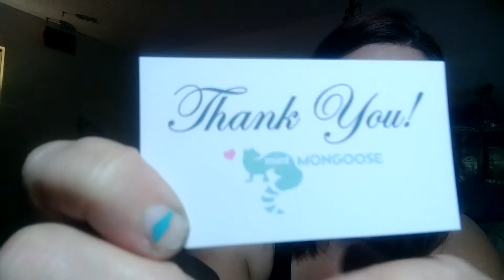I absolutely love the jewelry that comes in my MINT MONGOOSE Subscription! Never bummed! 😍😘🤗📿💍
Hey y'all happy Thursday now, however it was Wednesday when I recorded I have just been a little busy and I'm getting behind. 🤣🤣🤣 Story of our lives huh? Well I hope everyone is having a wonderful week, it is almost the weekend so that is wonderful! So to get on with the actual video I received my MINT MONGOOSE Subscription and if you don't know what that is, it is a jewelry Subscription that costs only $12/month plus shipping and you get 3 pieces of amazing, beautiful, and affordable jewelry. You get to fill out your profile when you sign up so if you prefer a certain precious metal, or your ears aren't pierced, you don't like certain things, etc. What do you have to loose? For that price nothing, and if you click the link below you will receive $5 off your first month. So go check them out, you will love it as much as me.